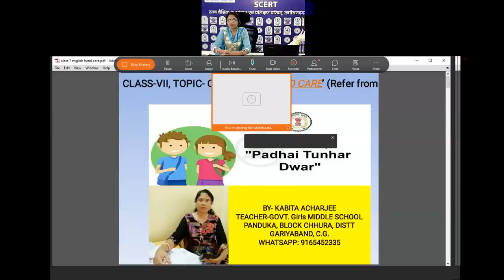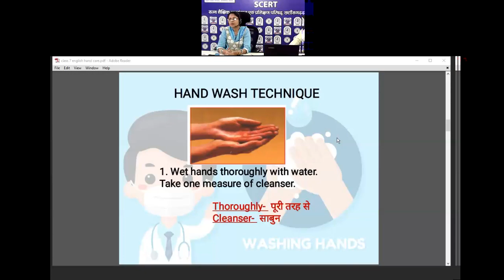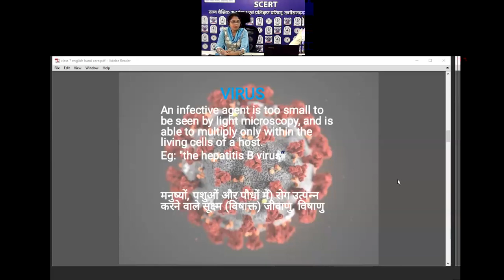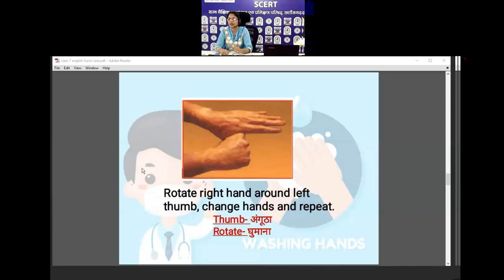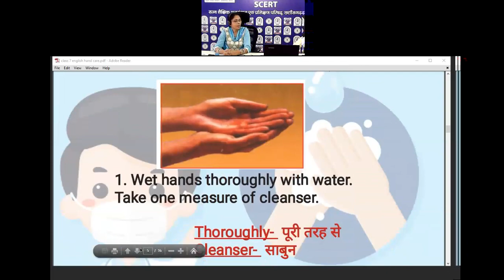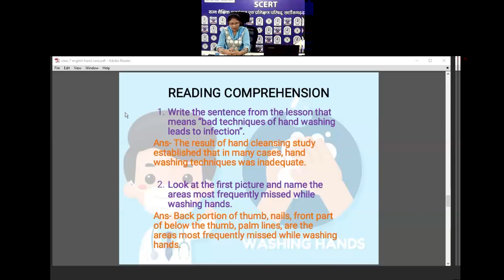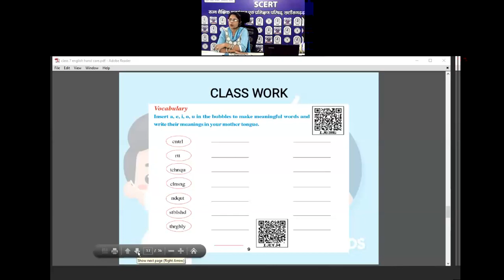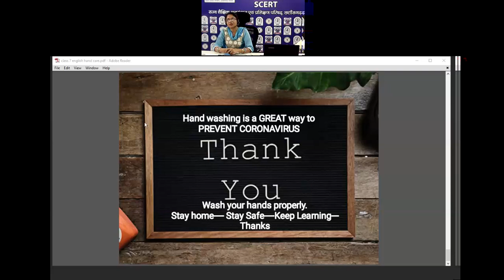कक्षा 7 अंग्रेजी (3 HAND CARE) by कविता आचार्य , शिक्षक,शा कन्या पू मा शा पांडुका 2020 12 24